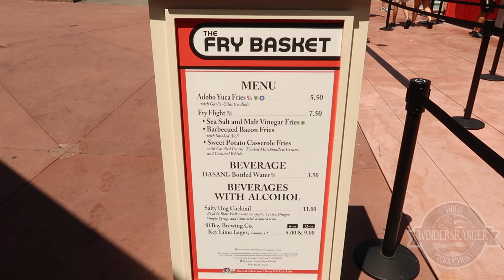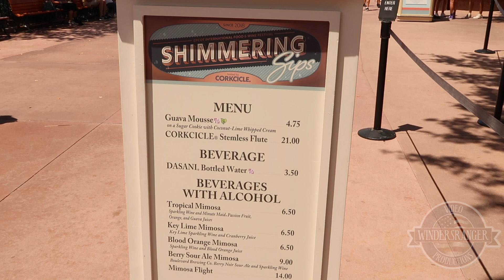Epcot Food and Wine 2022 misshap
First visit to Epcot Food and Wine Festival for 2022. We started out with a visit to the Fire basket where we got a french fry flight which was okay. After stopping by Simmering sips we took a spin on Guardians of the Galaxy. This is when things started to go off the rails so to speak. It was getting hot out which is normal for Florida this time of year. Trying to push through the heat, we stopped at the Canada booth where we got some steak which was great as always. Stopping to take a break in the shade along the world show case lagoon in front of Canada, a bird decided I was the perfect target for his bathroom break. This really put a quick end to the day and after cleaning up the best I could we headed out of the park. Hopefully we can make a return visit some time soon.